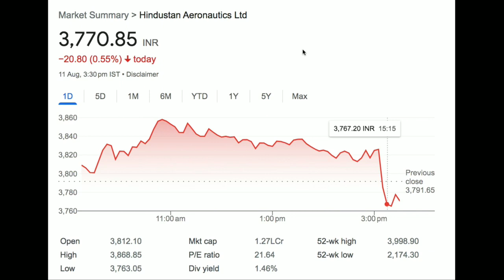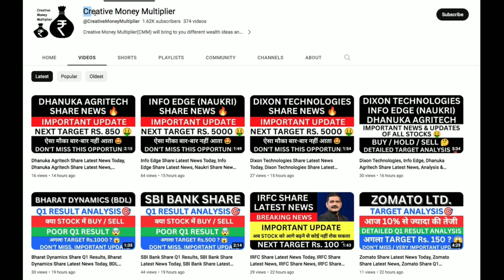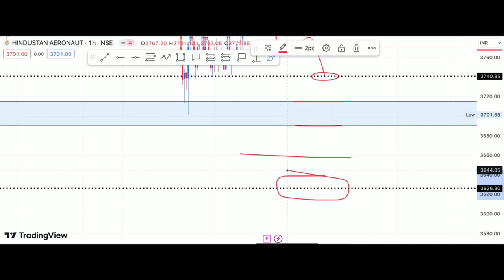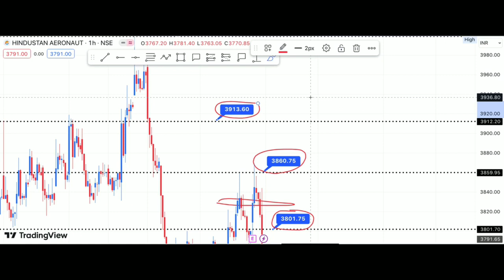HAL Share Q1 Results, HAL Share Latest News Today, HAL Share News, Analysis & Price Target 🎯 🤑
HAL Share Q1 Results 2023,
Hindustan Aeronautics Share Q1 Results 2023,
Hindustan Aeronautics Share Q1 Results,